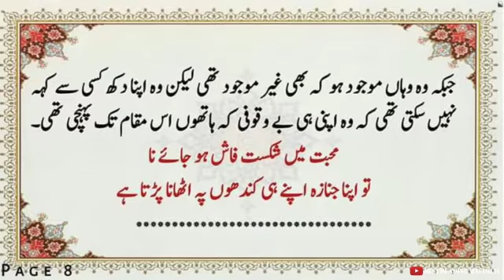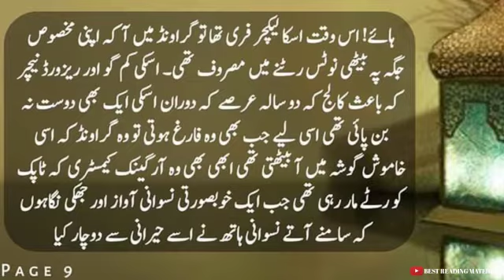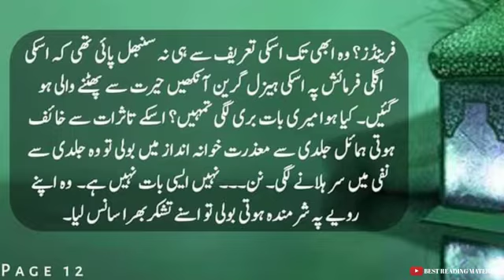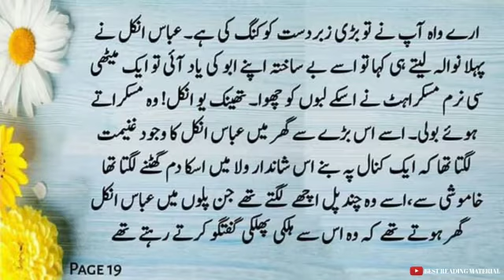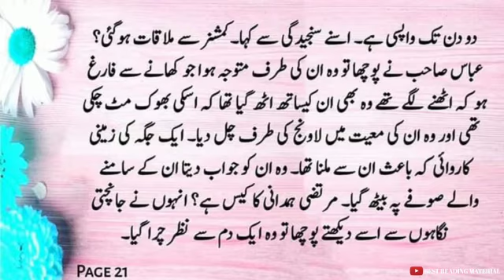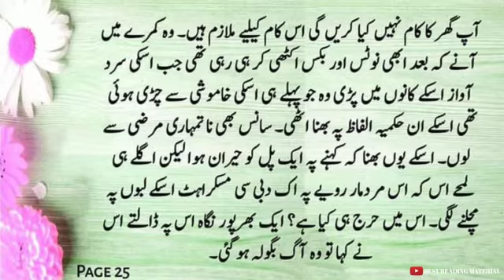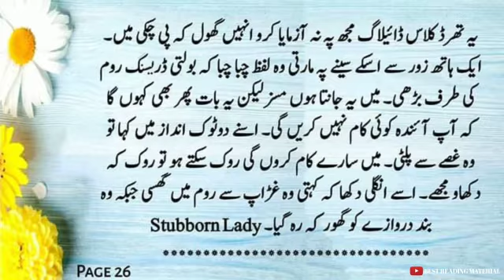Hijr Ky Ansoo episode 10 Written by Huria Malik 💞